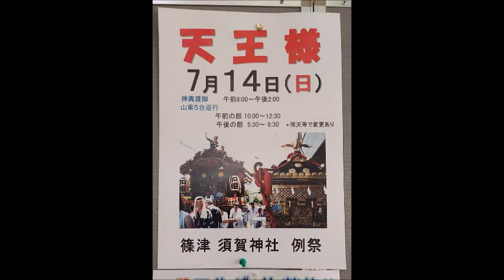2024 7 14 白岡市 篠津天王様 午後の部 上宿会館交差点 山車回転 加組